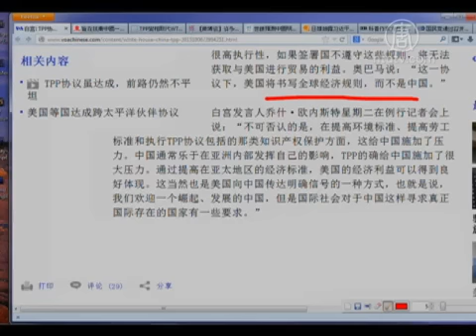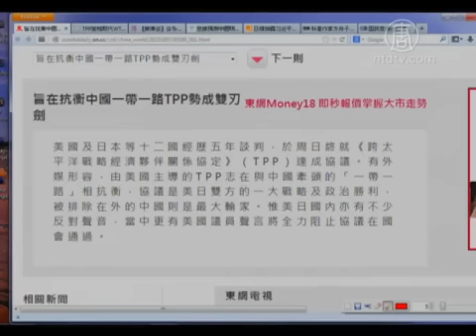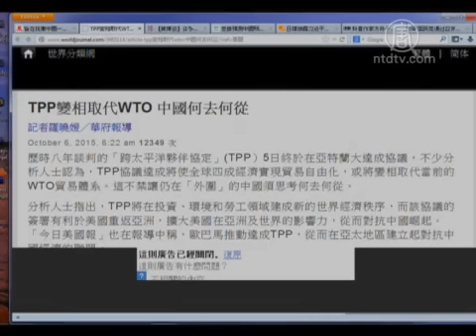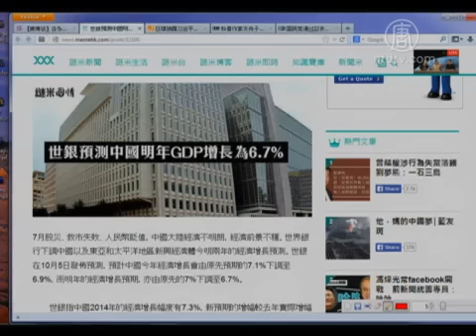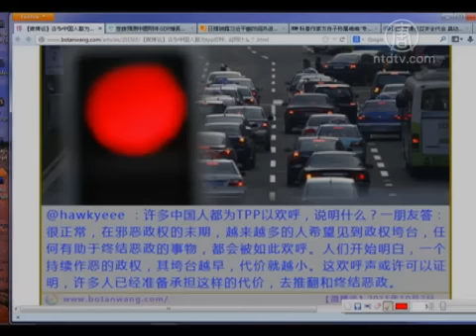【今日点击】破解TPP困局 习近平只有一招(WTO_中国)